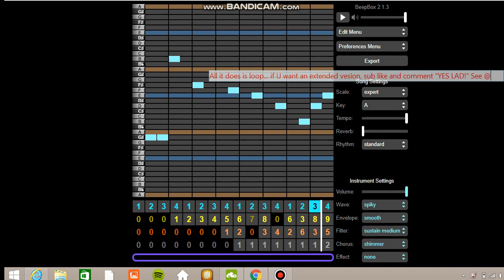ShortChipVania! Megalovania chiptune!!!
Made wit Beepbox!